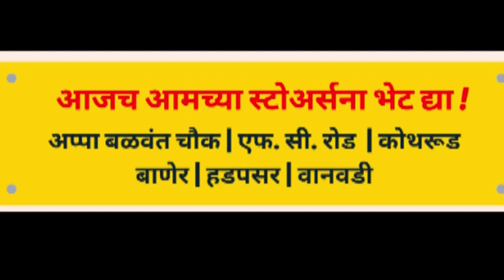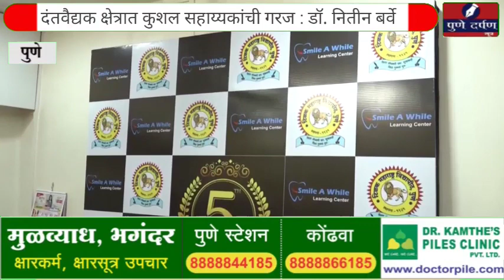स्माईल ए व्हाईल डेंटल केअर'तर्फे डेंटल असिस्टंट प्रमाणपत्र अभ्यासक्रमाच्या पुस्तकाचे प्रकाशन